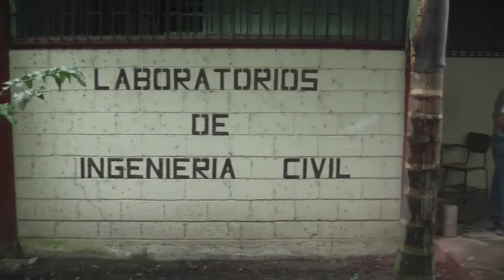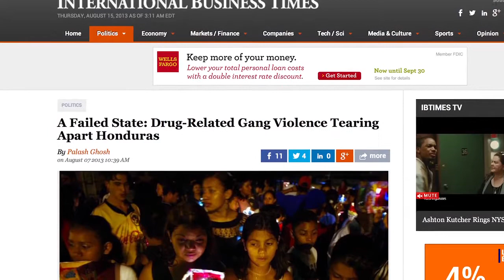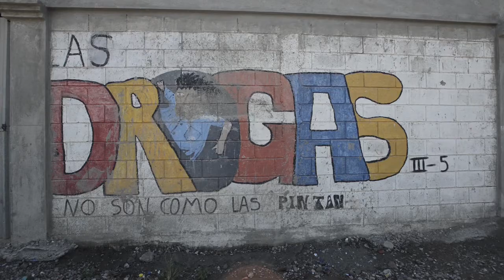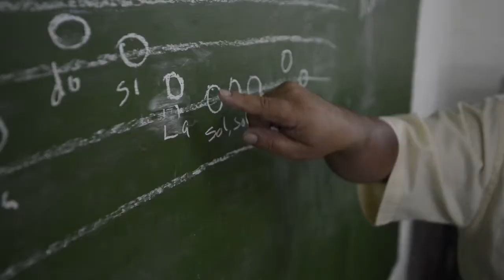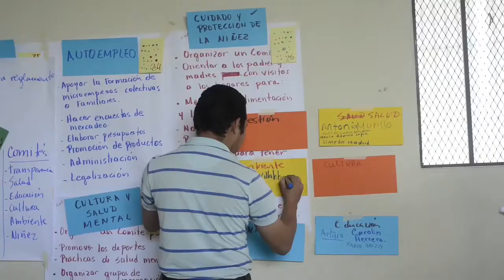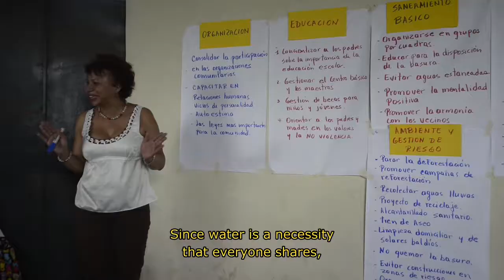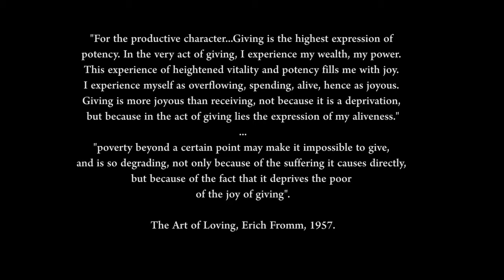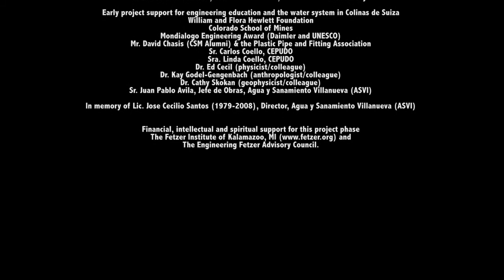In Search of Community (20 min vs)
The purpose of this video is to inspire young engineers and international development workers to be patient, work to develop relationships with the local people and explore opportunities to incorporate love and forgiveness in community development. This work was supported by the Fetzer Institute.

A Brief History of the Water Project in Colinas de Suiza, Honduras (refugees from hurricane Mitch, 1998)
• The project began following a conversation between the Mayor of Villanueva, Jose Felipe Borjas and Dr. Muñoz during a 50 year wedding anniversary celebration of Don Victor and Doña Melida Fajardo (Uncle and Aunt to Dr. Muñoz) in April 2003.
• Over 50 engineering students from Colorado School of Mines (CSM) and from the Universidad Tecnológica Centroamericana (UNITEC) were involved beginning in the Fall 2004 through their senior design experience.
• It became a collaborative effort between the people of Colinas de Suiza, (population: 10,000; 1500 families), the Municipality of Villanueva and Dr. Muñoz and his colleagues and students (CSM, UNITEC).
• The local people built the 250,000 gallon steel water tank (est. cost: ~$100,000).
• The Municipality, through the water and sanitation department drilled the well, purchased and installed  the pump (~$50,000), coordinated water supply and distribution line connections and burial (~$150,000). Working with community leaders, they also developed a monthly fee collection process for continuous system maintenance.
• The student/faculty teams worked with stakeholders to design the water supply and distribution system secured a donation of 72 tons of plastic pipe and fittings (estimated value: ~$175,000) and organized funding and transportation to ship the materials to Honduras (~$17,000).
• Water began flowing in 2011, when the majority of people were connected.
• All people were connected to water by 2013.
• Monthly water costs per family dropped from L. 600 ($30) to L. 100 ($5).
• Energy consumption for water delivery dropped by an estimated 90%

The following video is a story about the next step...